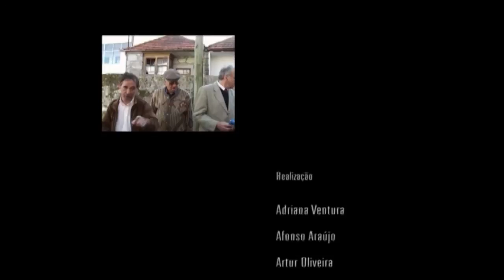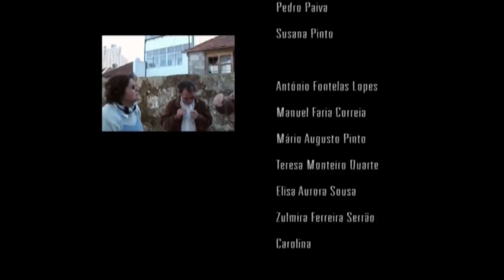Ilhas do Porto - documentário - 2007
As ilhas são aglomerados de pequenas habitações ligadas por um corredor cimentado e um espaço envolvente que inclui um pátio, um poço e casas de banho comuns.

Ao longo de 10 minutos somos confrontados com momentos ora duros, ora frios, ora hilariantes, tomando consciência não só de uma actualidade oculta vivida no nosso país, como também da outra face da industrialização e das repercussões que esta teve, nomeadamente ao nível da proliferação das pequenas indústrias, da necessidade de mão de obra barata e dos surtos migratórios de pessoas das zonas periféricas do Porto, fugidas da crise rural e atraídas pela euforia industrial nas grandes cidades.
INSTITUTO DAS ARTES E DA IMAGEM apresenta uma produção de IMAGEM INTERATIVA2007 realização/edição ADRIANA VENTURA - AFONSO ARAÚJO - ARTUR OLIVEIRA - FILIPE MEUNIER - FLÁVIA FERREIRA - LUDMILA VAZ música MÁRIO VENTURA voz-off ALEXANDRE OTELO

INSTITUTO DAS ARTES E DA IMAGEM | PORTO | 2007
A OBRA ESTÁ PROTEGIDA POR DIREITOS DE AUTOR E/OU POR OUTRA LEGISLAÇÃO APLICÁVEL. QUALQUER USO DA OBRA QUE NÃO O AUTORIZADO POR ESTA LICENÇA OU NOS TERMOS ADMITIDOS PELA LEGISLAÇÃO DE DIREITOS DE AUTOR É PROIBIDO.
O utilizador pode: copiar, distribuir, exibir e executar a obra Sob as seguintes condições: Atribuição. O utilizador deve dar crédito ao autor original, da forma especificada pelo autor ou licenciante. Uso Não-Comercial. O utilizador não pode utilizar esta obra para fins comerciais. Não  a Obras Derivadas. O utilizador não pode alterar, transformar ou criar outra obra com base nesta. Para cada reutilização ou distribuição, deverá deixar claro para outros os termos da licença desta obra. Qualquer uma destas condições podem ser renunciadas, desde que obtenha permissão por parte do autor.